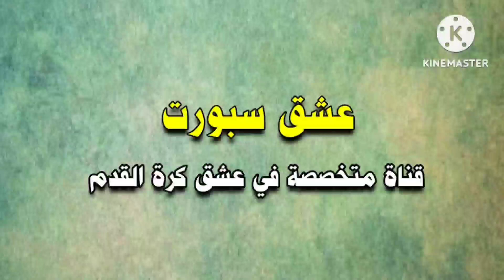محمد صلاح يكسر نحس 2023, ويدخل تاريخ الدوري الإنجليزي بهدفه في مباراة ليفربول وايفرتون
صلاح يكسر نحس 2023, ويدخل تاريخ الدوري الإنجليزي بهدفه في مباراة ليفربول وايفرتون
هدف محمد صلاح, مو صلاح, مباراة ليفربول, محمد صلاح اليوم,
أنهى المصري محمد صلاح، نجم ليفربول، عقدة عام 2023 في الدوري الإنجليزي الممتاز، ليدخل تاريخ المسابقة من أوسع الأبواب.
في الدقيقة 37 من عمر مباراة ليفربول وايفرتون، سجل محمد صلاح أول أهداف ليفربول، مستغلا هجمة مرتدة نموذجية، وخروج خاطئ من جوردان بيكفورد حارس إيفرتون.

 _ قناة متخصصة في عشق كرة القدم ... احدث الاخبار الرياضية العالمية وتغطية حصرية للمباريات ، الدوري الاسباني، الدوري الانجليزي ، الدوري الإيطالي , الدوري الفرنسي , دوري أبطال أوروبا